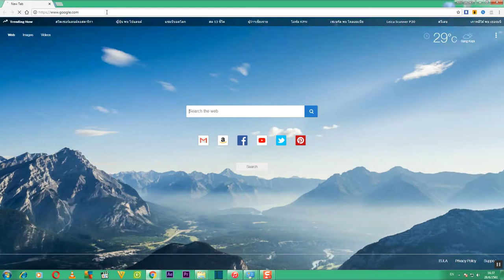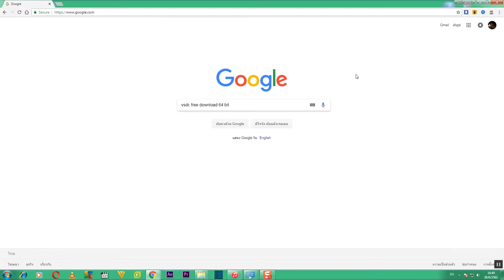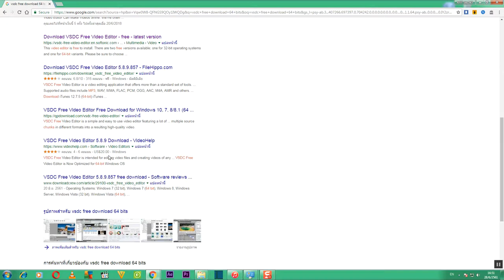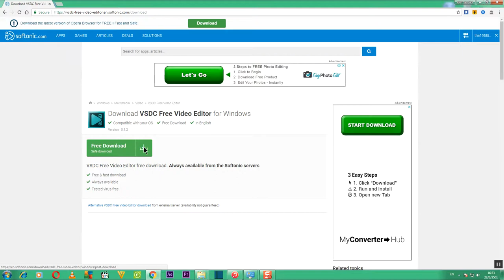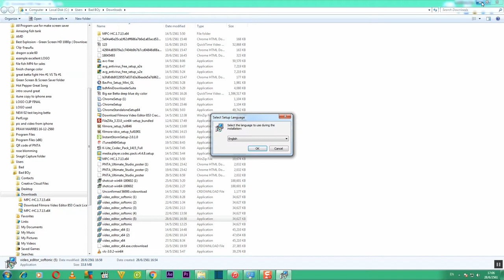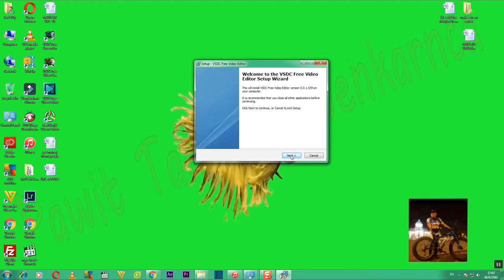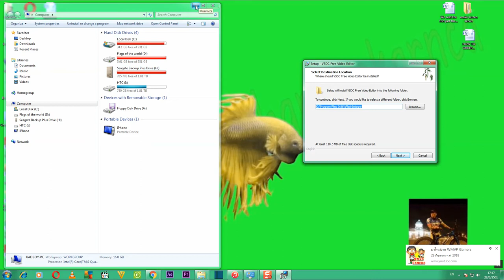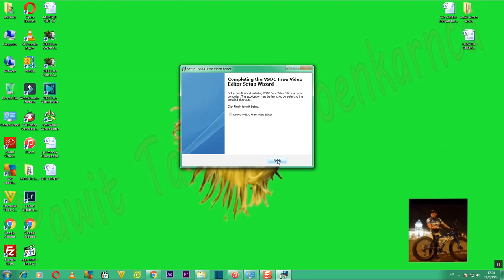คุยเฟื่องเรื่อง COMPUTER และ เรียนรู้การใช้ Program VSDC Video Editor TUTORIAL ตอนที่ 4